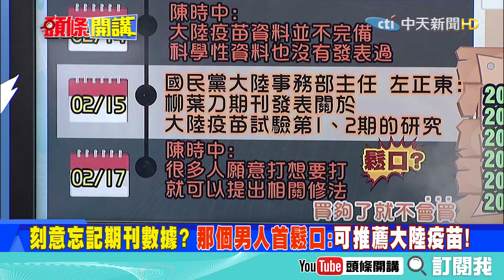【頭條開講】20210217 阿中有苦難言!? 那個男人專訪曝BNT疫苗因"外力介入"生變! 精華版 周玉琴 林嘉源